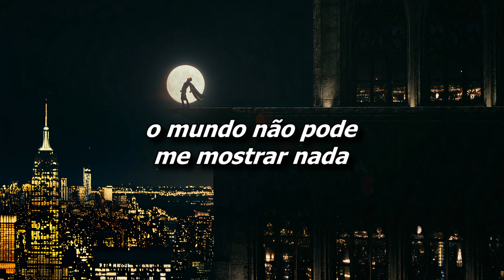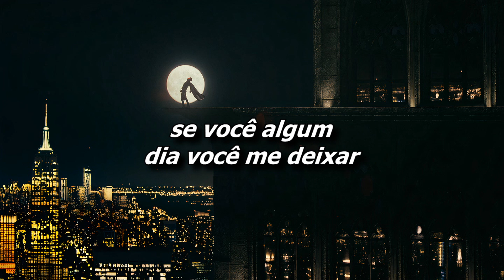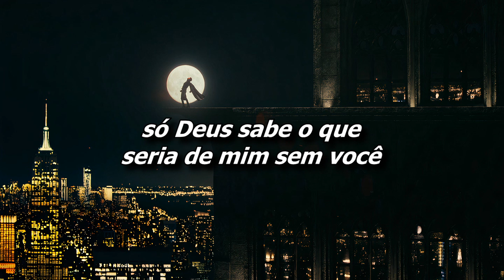The Beach Boys - God Only Knows [Legendado/Tradução]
Essa música toca no oitavo episódio da segunda temporada de "The Boys"

Letra/Lyrics
I may not always love you
But long as there are stars above you
You never need to doubt it
I'll make you so sure about it
God only knows what I'd be without you
If you should ever leave me
Though life would still go on, believe me
The world could show nothing to me
So what good would living do me
God only knows what I'd be without you (God only knows)
God only knows what I'd be without you (what I'd be without you)